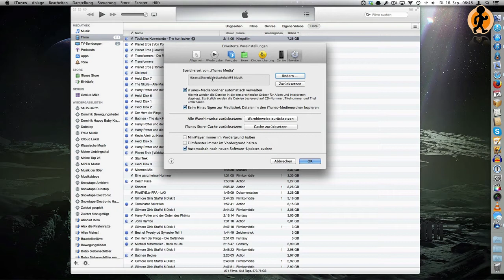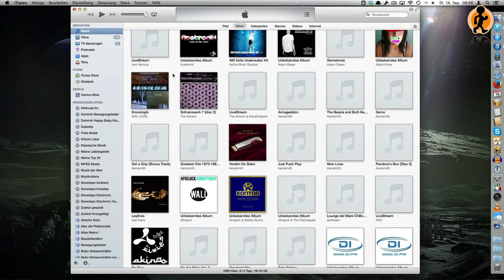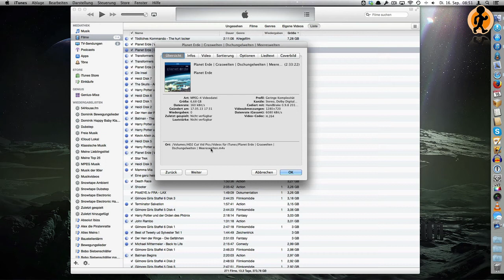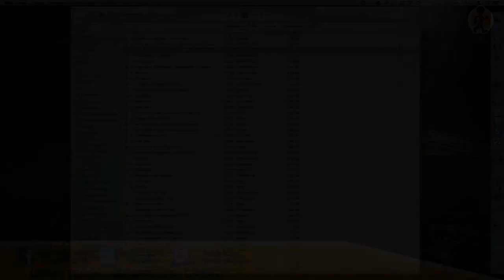Mac for Newbies | iTunes Musik und Videos getrennt speichern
Die gesammte Musik auf der Platte zu haben ist praktisch. Nimmt man dann jedoch auch noch viele Videos mit in die Datenbank, kann es schon mal eng mit dem Speicherplatz werden.

Ich zeige euch in diesem Video, wie ihr Filme von einer externen Festplatte in iTunes hinzufügt, ohne diese in die Mediathek zu kopieren - und somit eben Speicherplatz zu sparen.

► Games & Hardware günstig kaufen

★ BITWALKER auf